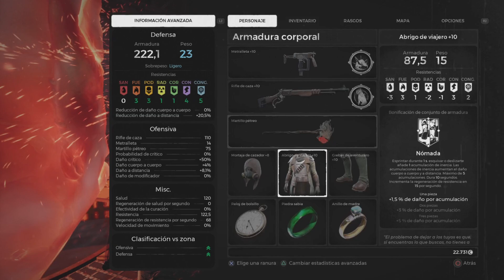COMPLETAMOS TODAS LAS MAZMORRAS DE LA TIERRA!! | Remnant From the Ashes | GUIA EXPLICADA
Remnant: From the Ashes es un videojuego de rol de acción desarrollado por Gunfire Games y publicado por Perfect World Entertainment . Fue lanzado para Windows , PlayStation 4 y Xbox One en agosto de 2019, seguido de un port de Nintendo Switch programado para su lanzamiento en marzo de 2023. El juego recibió críticas generalmente positivas tras su lanzamiento y se han vendido más de 3 millones de copias.
Remnant: From the Ashes toma prestada su mecánica de franquicias como la serie Dark Souls, pero en lugar de ser simplemente un combate cuerpo a cuerpo, incorpora un elemento de disparos en tercera persona donde el jugador puede empuñar hasta dos armas de fuego, un arma principal. y un brazo lateral, junto con su arma cuerpo a cuerpo. Estas armas pueden variar entre ametralladoras, escopetas, rifles de caza, rifles de francotirador y similares, y también pueden agregarles mods que brindan a los jugadores habilidades adicionales. Los jugadores pueden crear su propio personaje personalizado y deben derrotar a enemigos y jefes desafiantes que se encuentran en un mundo generado aleatoriamente, aunque el jugador aún sigue una historia establecida. Los jugadores pueden mejorar sus armas y armaduras utilizando materiales que encuentran en todo el mundo. También pueden desbloquear puntos de rasgos, que se pueden usar para aumentar las estadísticas de su personaje jugable.